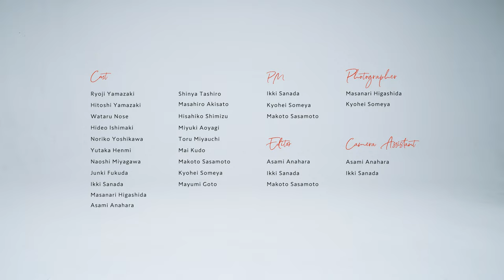株式会社ガット 社員紹介動画2023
ご視聴いただきまして誠にありがとうございます。

株式会社ガット 57期のテーマは「ニュースタンダード、創造」です。
コロナ禍が明けまして、ガットに新しい仲間も加わりましたので、改めまして、ガットメンバーの紹介動画を作成いたしました。

普段とは違った意外な一面が見られるかもしれませんので、お時間ありましたらば、ご覧いただけましたら幸いです。

株式会社ガット一同、何卒よろしくお願い申し上げます。

[Video Credit]
〇CAST
Ryoji Yamazaki
Hitoshi Yamazaki

≪Management≫
Hideo Ishimaki
Wataru Nose
Noriko Yoshikawa

≪Sales≫
Yutaka Henmi
Naoshi Miyagawa
Junki Fukuda
Ikki Sanada

≪Photograph≫
Masanari Higashida
Asami Anahara

≪Production≫
Shinya Tashiro
Masahiro Akisato
Hisahiko Shimizu
Miyuki Aoyagi
Toru Miyauchi
Mayumi Goto
Mai Kudo
Makoto Sasamoto
Kyohei Someya